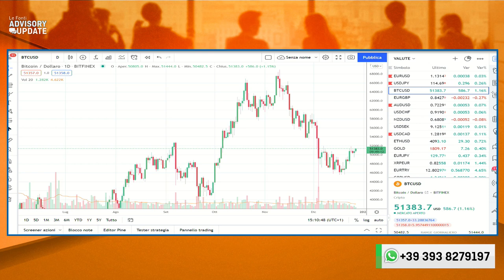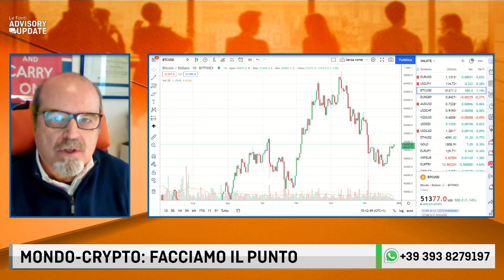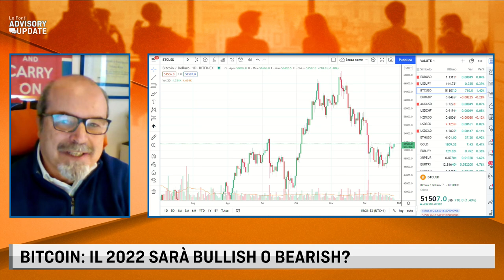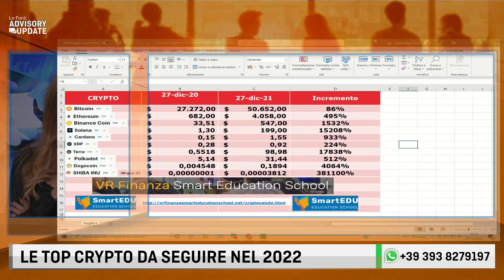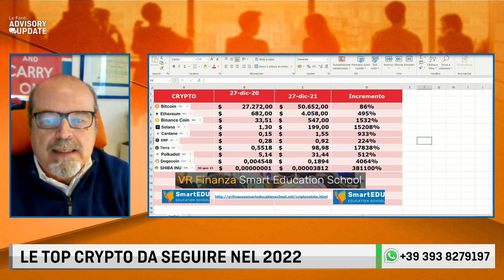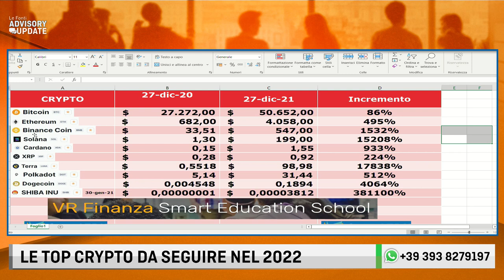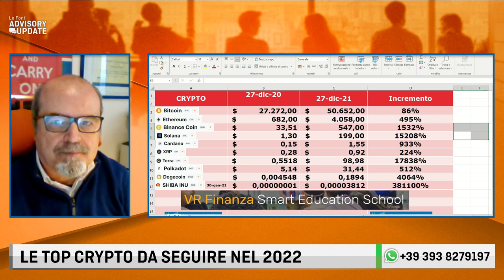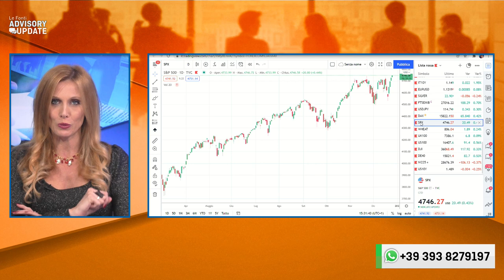LE FONTI ADVISORY UPDATE - MONDO-CRYPTO: FACCIAMO IL PUNTO con VALERIO ROSSI